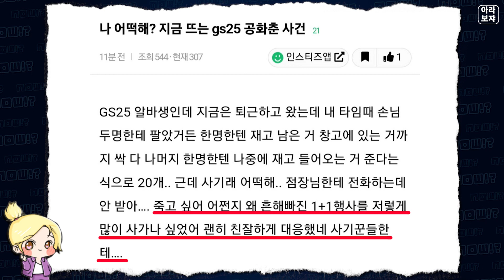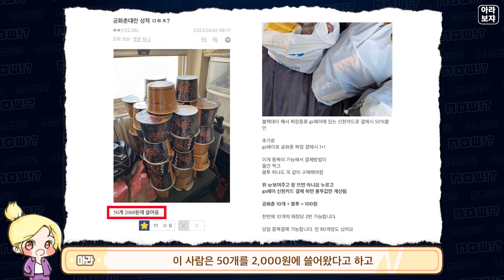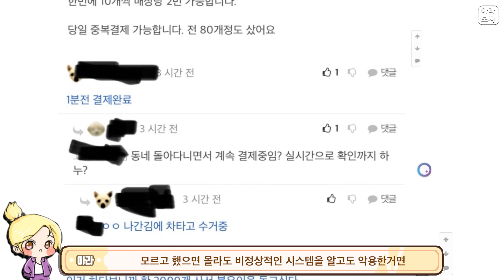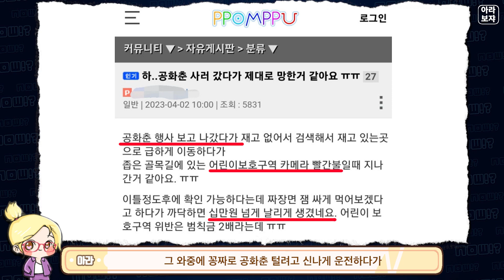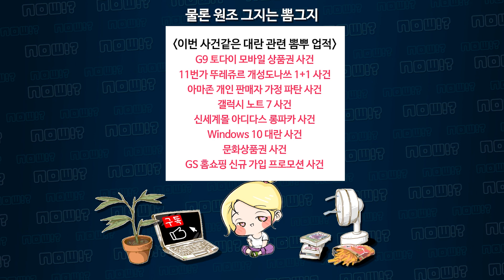공짜 공화춘이 낳은 여초와 남초 대환장 파티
감사합니다.

[BGM 출처]